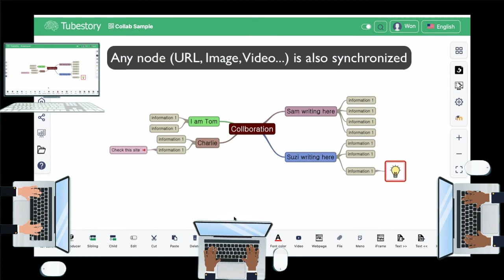Pow Feature01 Collaboration